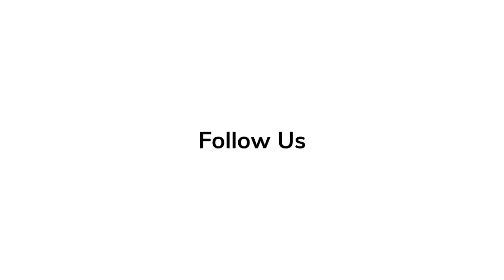Kaitlyn Dever | Red Carpet Revelations at World Premiere of 'Ticket To Paradise'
Ticket to Paradise is an upcoming romantic comedy film directed by Ol Parker and written by Parker and Daniel Pipski. The film stars George Clooney and Julia Roberts, both of whom also produced it.

'Elvis' Series